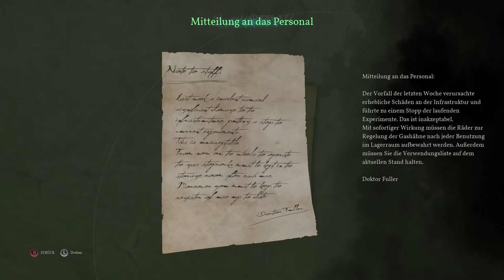Call of Cthulhu #006 - Aus dem Riverside-Institut entkommen [XBO] Let's play Call of Cthulhu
Publisher: Focus Home Interactive
Genre: Action-Adventure
USK-Einstufung: 16 Jahre

Wenn dir das Spiel gefällt, so unterstütze bitte die Entwickler und kaufe den Spieletitel im Original
Bitte auch meine Homies checken: